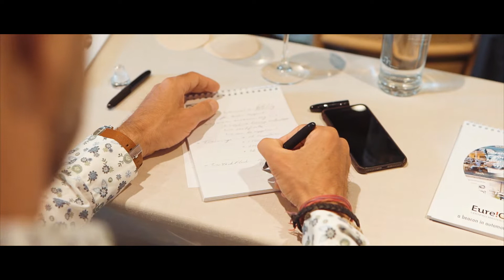ADi &Grup Eina, a successful partnership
Everybody is interested by what Grup Eina is developing, so I see a bright future for Grup Eina, I see going well outside the boundaries of Europe and in a very, very short term becoming the reference in terms of training for the entire aftermarket world.

Autodistribution International is one of the leading and oldest international trade groups in Europe. We have 25 partners, we are present in more than 40 countries and present mainly in Europe and the North of Africa and Central Asia and we have taken the opportunity to bring our marketers here in this fantastic place, in Figueres, because we are working very closely together with a company called Grup Eina Digital, who is our technical partner for EureCar, which is our training program.